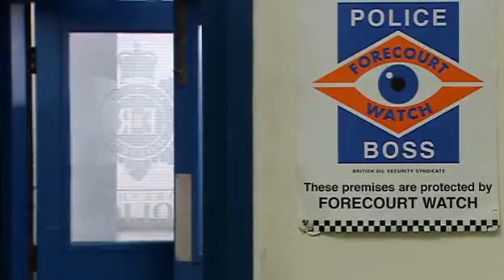25th February 2011